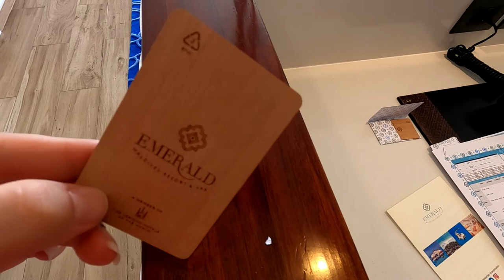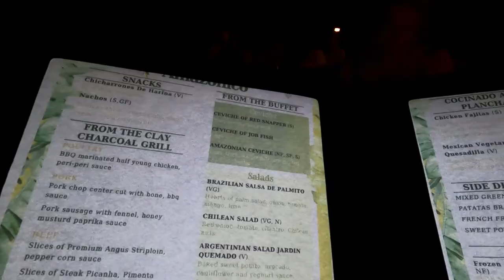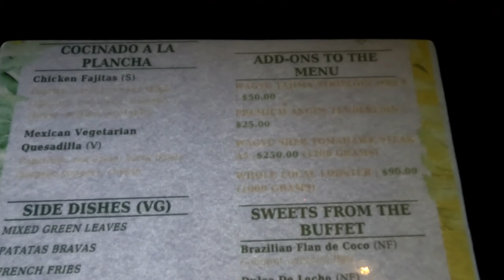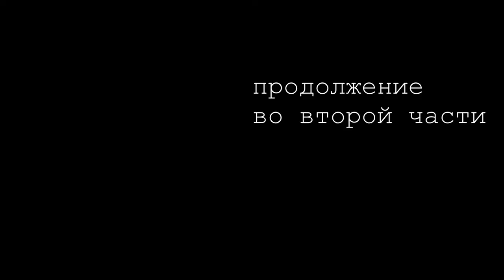Emerald Maldives #1 / Полный обзор отеля / Есть нюансы!!! / Deluxe All Inclusive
Всем привет!
Сегодня на обзоре очень популярный отель Мальдивских островов - Emerald Maldives Resort . Особенный спрос он имеет у русскоязычных туристов. Отель работает на питании Deluxe All Inclusive.

Есть нюансы по отелю, обо всём расскажем в видеоролике.

Забронировать тур или Вступить в группу где мы ежедневно постим классные предложения можно по ссылкам ниже.